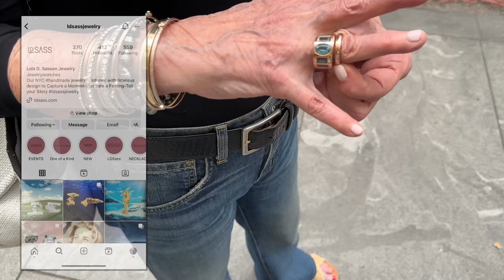WHAT EVERYONE IS WEARING IN NEW YORK → New York Street Style Fashion → EPISODE.28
OUTFIT LINKS
Outfit 1

Outfit 5
Cult Gaia Green Co Old Sold Out:

More Links Coming:
Outfit 6
Outfit 7
Outfit 8
Outfit 9
Outfit 10
Outfit 11
Outfit 12
Outfit 13
Outfit 14
Outfit 15
Outfit 16
Outfit 17
Outfit 18
Outfit 19
Outfit 20

Timestamps:
00:00 - 00:38 NYC Street Style
00:38 - 01:57 Outfit 1
01:57 - 03:14 Outfit 2
03:14 - 04:27 Outfit 3
04:27 - 04:57 Succession
04:57 - 05:51 Outfit 4
05:51 - 07:51 Outfit 5
07:51 - 08:15 Outfit 6
08:15 - 09:31 Outfit 7
09:31 - 11:23 Outfit 8
11:23 - 12:49 Outfit 9
12:49 - 13:25 Outfit 10
13:25 - 14:40 Outfit 11
14:40 - 16:03 Outfit 12
16:03 - 17:38 Outfit 13
17:38 - 18:54 Outfit 14
18:54 - 20:14 Outfit 15
20:14 - 21:14 Outfit 16
21:14 - 21:51 Outfit 17
21:51 - 23:29 Outfit 18
23:29 - 24:13 Outfit 19
24:13 - 26:20 Outfit 20

Welcome to this video, if it’s your first, my name is DV and I’m really happy you found my channel.

I post weekly vlogs + sit down videos on Fashion, Lifestyle & Luxury

WHAT ARE PEOPLE WEARING IN NEW YORK Paris Street Style!
Chanel Bag Collection, Chanel Classic Flap, Chanel Boy Bag, Chanel Trendy, Chanel Vanity Case, Dior Bag Collection, Hermes Picotin 18, Hermes Bag Collection, Hermes Birkin

♫ Music by Kim Chi Sun - The Way You Want (feat. CHARLES)